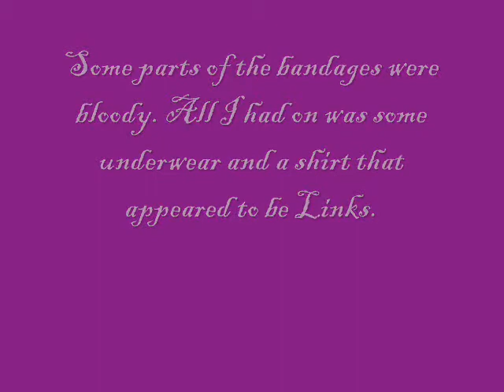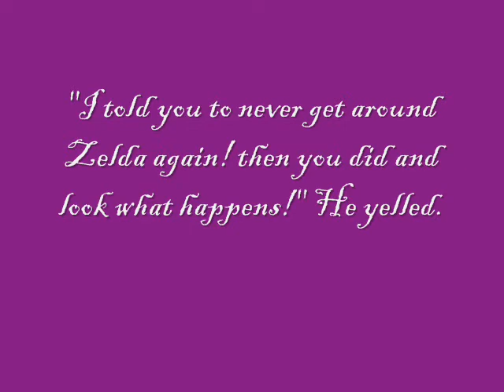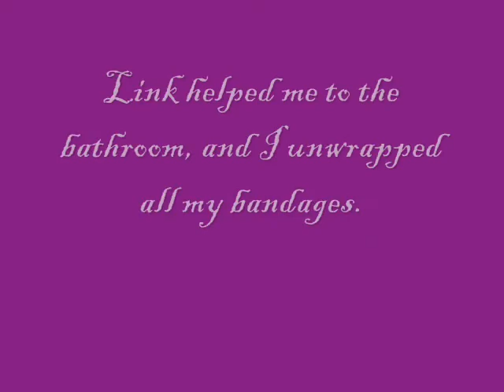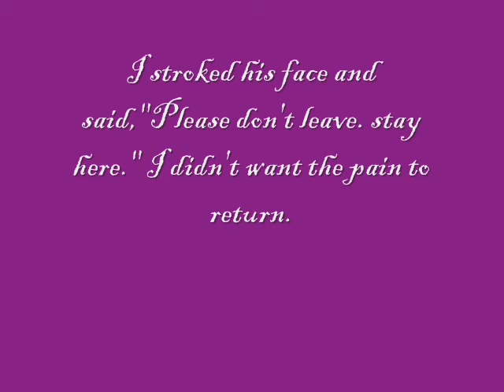Zelda's Diary day 106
enjoy! must say my favorite so far.